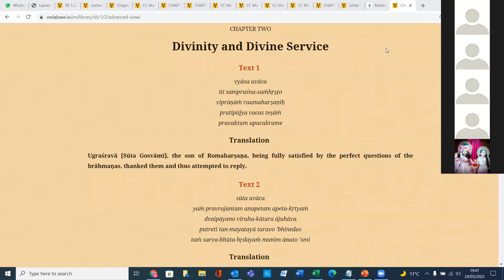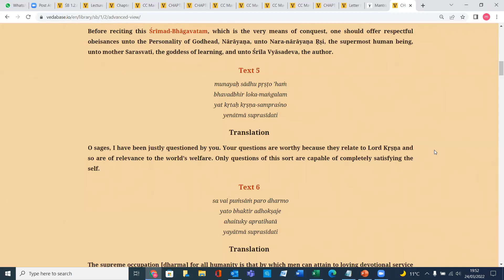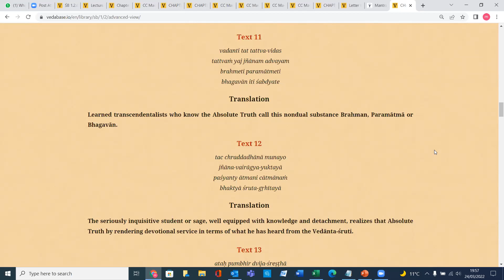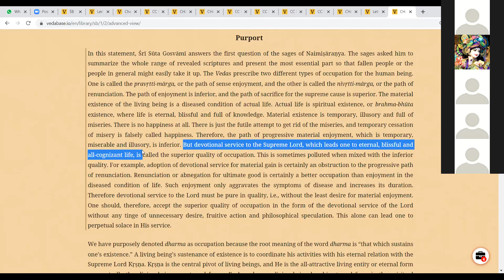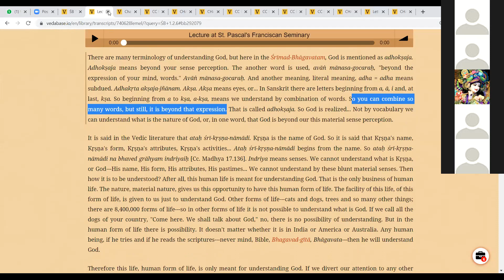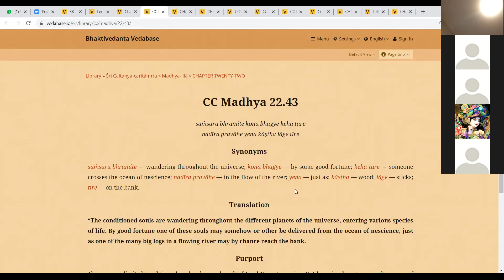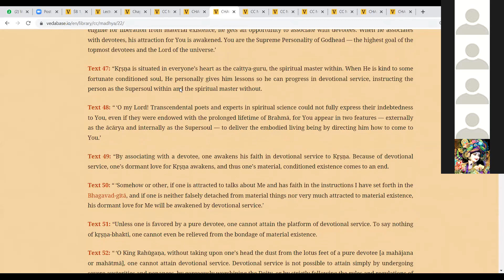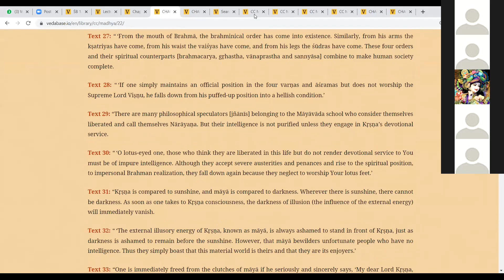CHAD PLUS SB C1 CH2 T6 HG Manu Prabhu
SB C1 CH2 T6 on 24th March 2022